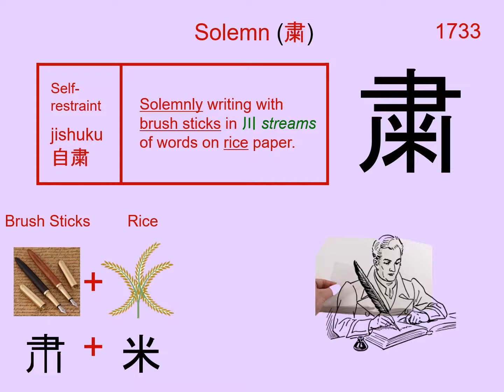Chinese Character 粛 Solemn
1733. 粛 Solemn : Japanese Kanji (Chinese character) composed of:
Brush Sticks = ( 肀 Brush +丨 Stick x2 )
Radical : 聿 Brush

Readings
Kun: つつし.む
On: シュク、 スク

Phonetic: ? (?)

solemn, quietly, softly